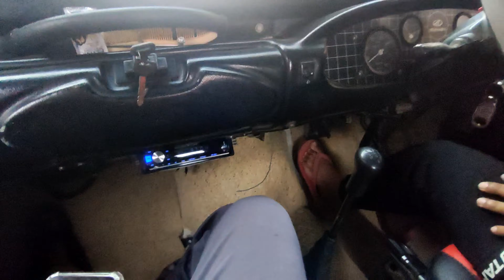Modification In Thar 😍 Beautiful look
AGAR VIDEOS AAPKO ACHI LAGTI HAI TO😊 AAPKA PYARI YHA BHI DIKHAYE 🙂
INSTAGRAM I'D:-
Follow karne ke liye bahut sukriya 🙏